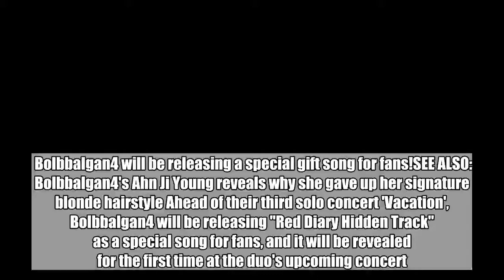Bolbbalgan4 to release a special gift song for fans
Bolbbalgan4 will be releasing a special gift song for fans!SEE ALSO: Bolbbalgan4's Ahn Ji Young reveals why she gave up her signature blonde hairstyle Ahead of their third solo concert 'Vacation', Bolbbalgan4 will be releasing "Red Diary Hidden Track" as a special song for fans, and it will be revealed for the first time at the duo's upcoming concert. "Red Diary Hidden Track" was previously meant to be included in Bolbbalgan4's 'Red Diary Page' album.The duo will perform "Red Diary Hidden Track" for the first time at their 'Vacation' concert on July 14-15, and the song will be officially released on the 17th.Stay tuned for Bolbbalgan4's special song!   Bolbbalgan4